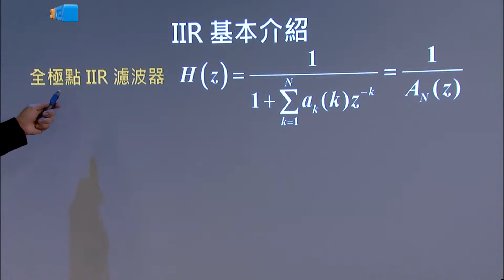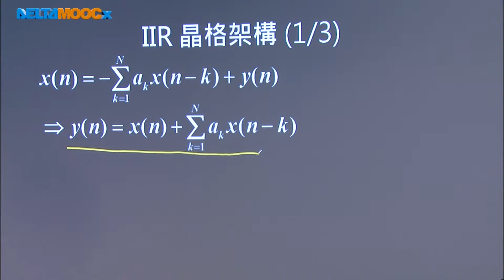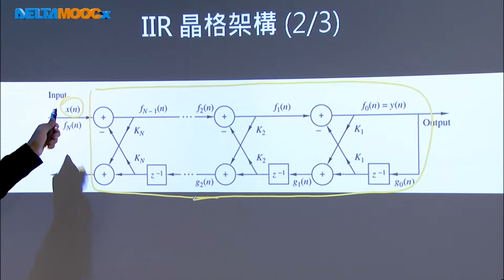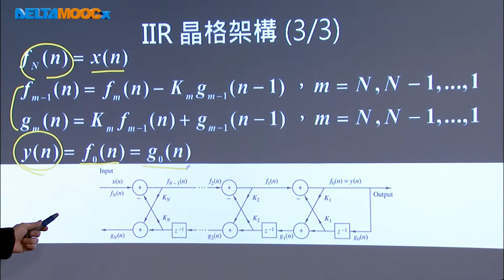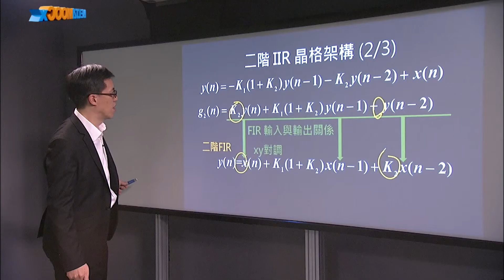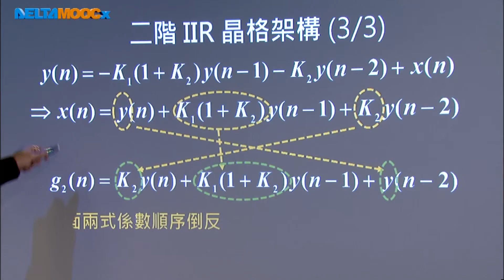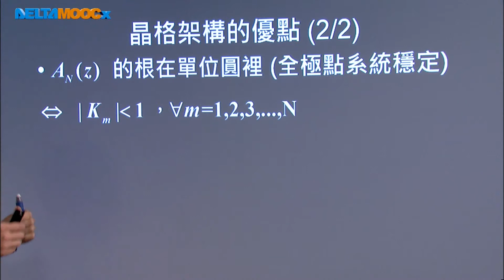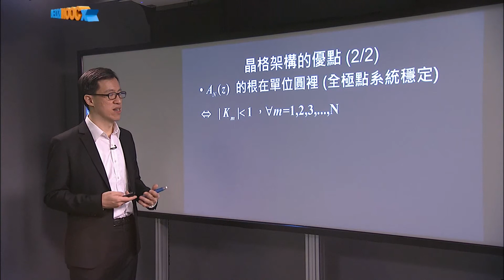數位信號處理器_林顯易_第六單元 數位系統實現_Part6 全極點IIR晶格架構